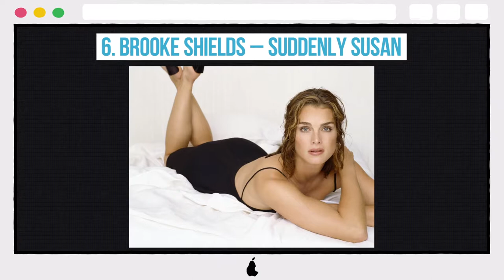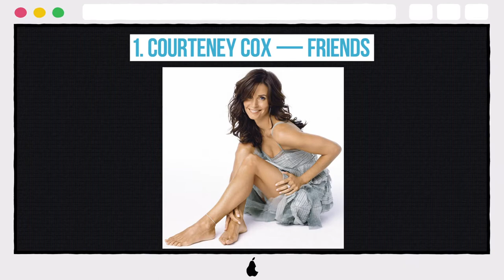10 Steamiest Photos Of Nineties Sitcom Stars (Part 2)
10 Steamiest Photos Of Nineties Sitcom Stars (Part 2)

10. DEBRA MESSING – WILL & GRACE
9. JENNA ELFMAN — DHARMA & GREG
8. NATALIA CIGLIUTI — SAVED BY THE BELL: THE NEW CLASS
7. SARAH CHALKE — ROSEANNE
6. BROOKE SHIELDS – SUDDENLY SUSAN
5. TIA MOWRY – SISTER, SISTER
4. JULIA LOUIS-DREYFUS — SEINFELD
3. MAURA TIERNEY — NEWSRADIO
2. LIZ VASSEY – BROTHERLY LOVE
1. COURTENEY COX — FRIENDS